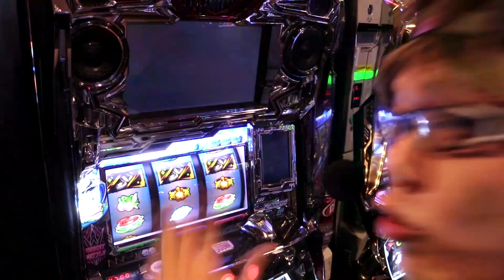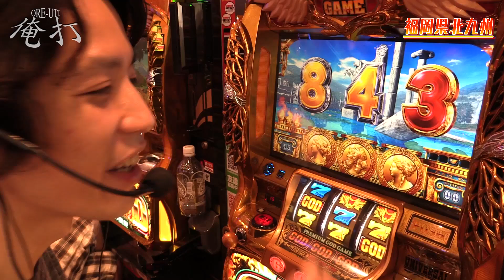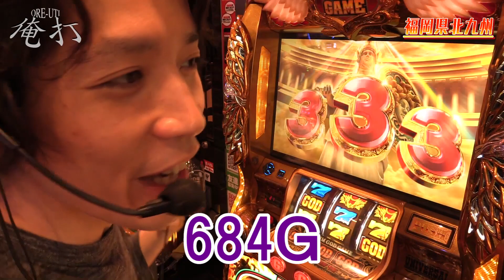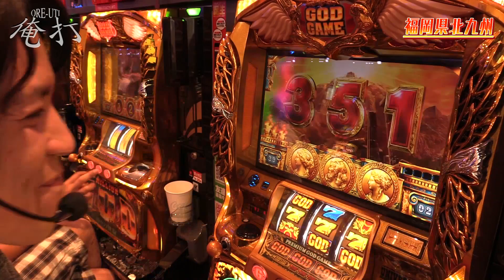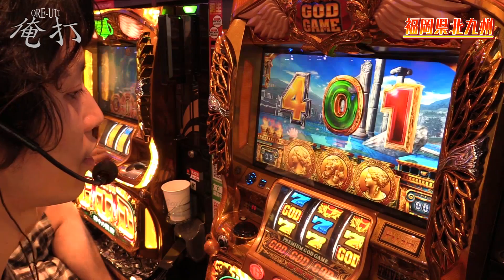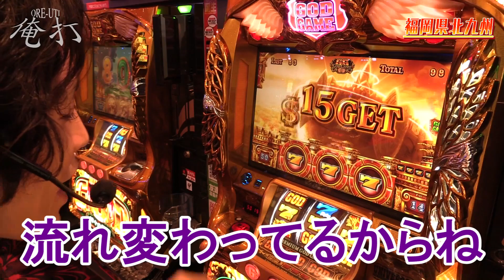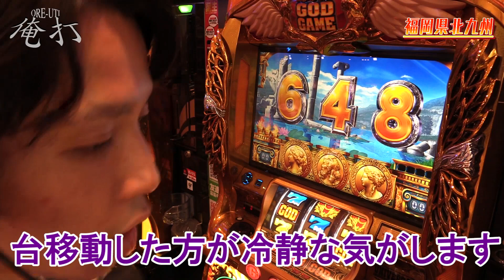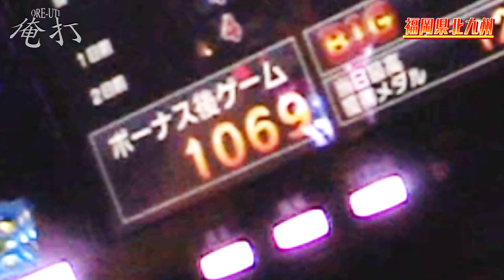ｙｔｒが激熱な瞬間を目撃しまくった結果【SEVEN'S TV #239】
今回は福岡県北九州市にてｙｔｒが第166回『俺打』実戦！

押し寄せる激熱の波！北九州で神と遭遇！

収録情報
9/17 福岡県北九州市 ワロス
9/18 新！ガーデン川口安行店 ｙｔｒ(埼玉県)
9/21 ガーデン北戸田店 ワロス(埼玉県)
9/22 チンジャラ会館 司芭扶(埼玉県)
9/23 東京都 司芭扶
9/27 キング観光サウザンド鈴鹿店 ｙｔｒ(三重県)
9/28 八潮駅 ワロス(埼玉県)
9/28 東京都 司芭扶
9/29 東京都 ワロス、ｙｔｒ
9/29 東京都 司芭扶

来店実戦
9/27 福岡県北九州市 司芭扶